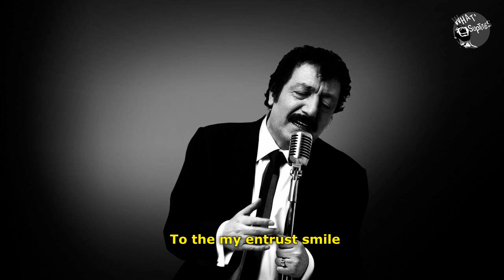Müslüm Gürses & Ceza - İtirazım Var (English Subtitles)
▶ The videos are not for profit. I want to introduce this music, which I have been listening to since childhood, globally. I also improve my English.
If you have a request song, just write it in the comment.

▶ Videolar herhangi bir kar amacı gütmemektedir. Çocukluktan beri severek dinlediğim bu müziği, küresel anlamda tanıtmak istiyorum. Aynı zamanda ingilizcemi geliştiriyorum. Telif olarak bir sıkıntı varsa benimle iletişime geçmeniz dahilinde video kaldırılacaktır.

▶İstek bir şarkınız varsa yoruma yazmanız yeterlidir.